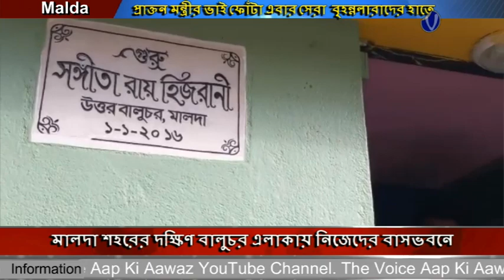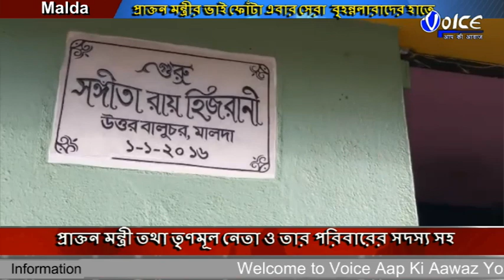প্রাক্তন মন্ত্রী তথা তৃণমূল নেতা ও তার পরিবারের সদস্য সহ কাউন্সিলরকে ফোঁটা দিলেন ৩০ জন বৃহন্নলা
ভাইফোঁটায় সামিল হলেন এবার বৃহন্নলারা,মালদা শহরের দক্ষিণ বালুচর এলাকায় নিজেদের বাসভবনে  প্রাক্তন মন্ত্রী তথা তৃণমূল নেতা ও তার পরিবারের সদস্য সহ ১২নং ওয়ার্ড কাউন্সিলর প্রসেনজিৎকে দাসকে ফোঁটা দিলেন প্রায় ৩০ জন বৃহন্নল